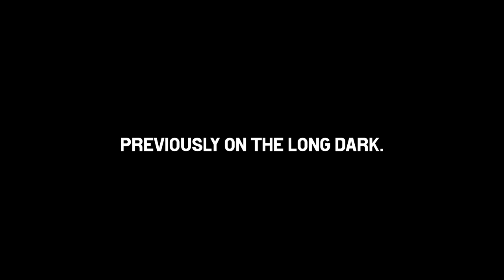You WON'T believe this! - Episode 5 - The Long Dark (Season 1)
Welcome to the last episode of the long dark season one. I hope you'll enjoy it I know I did!

FiskBeats.

Merch.

G-Portal.